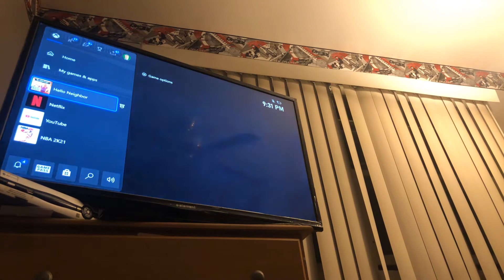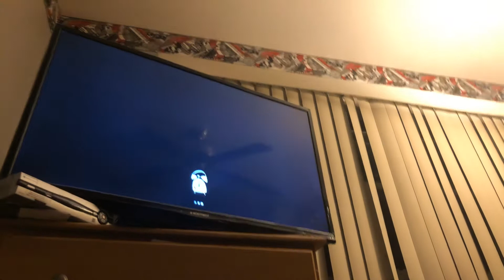Going to act 2 and finding the doll house key